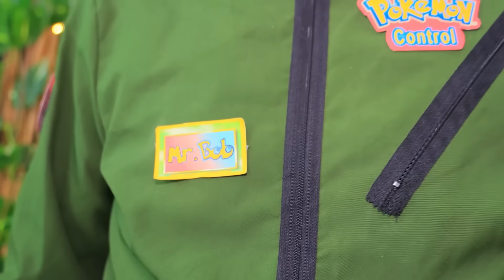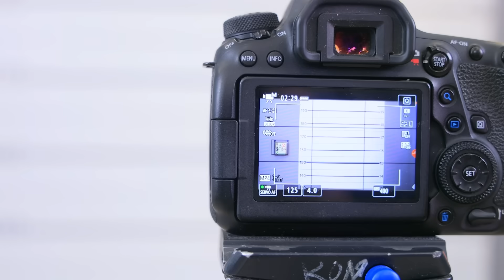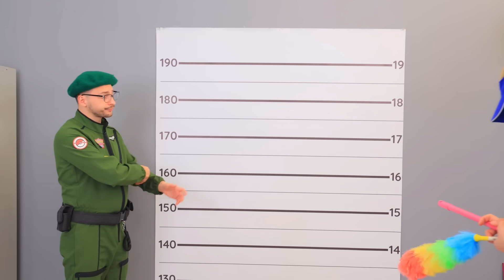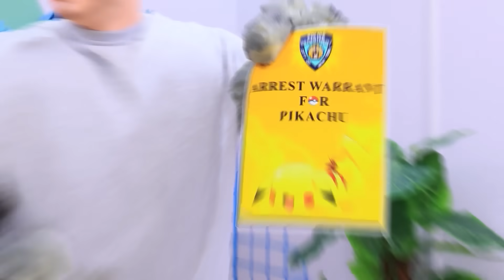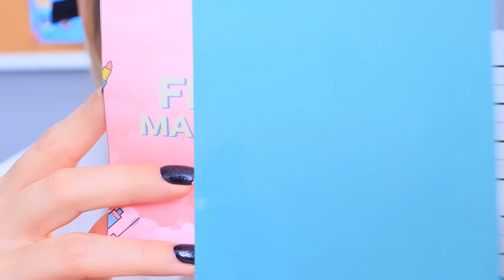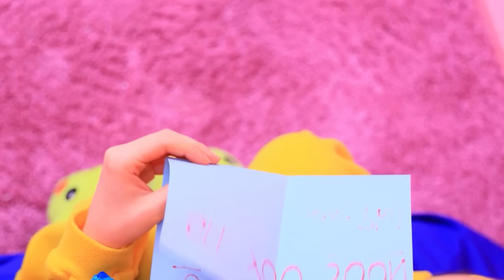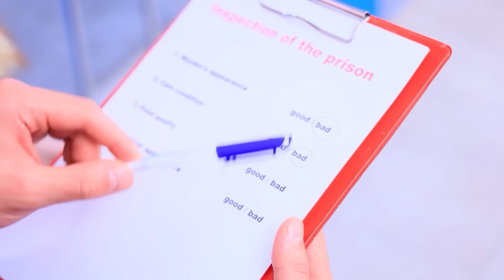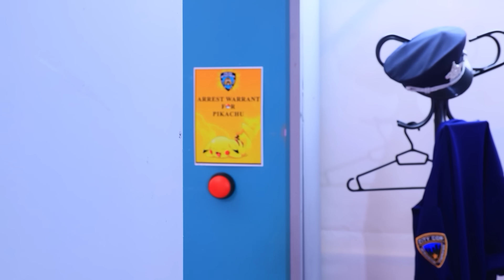Pokemon'um Kayıp! Pokemon'um Hapiste!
Pokémonlar neden kendilerini parmaklıklar ardında bulur? Farklı nedenlerle. Ve orada nasıl zaman geçirdiklerini hemen videomuzda izleyin!